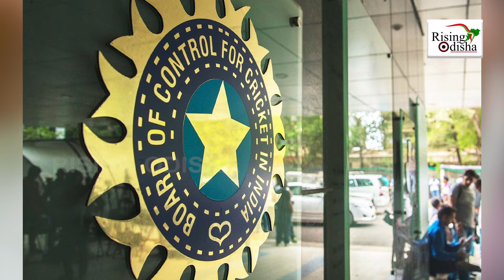Mohammed Shami Injured in Match Again | Will Md Shami Included in IND Vs AUS Test Series 2024 Squad?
Indian Fast Bowler Mohammed Shami Again Injured.